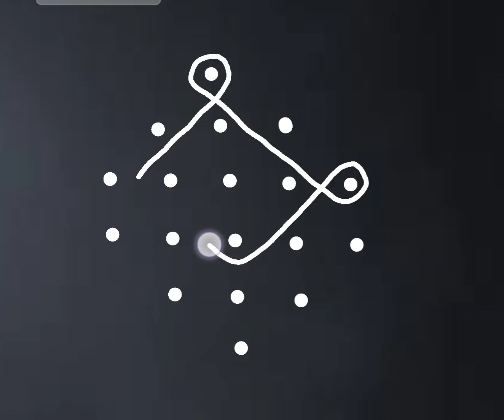5 dot beautiful sikku kolam design | neli kolam with 5 dots | kambi kolam